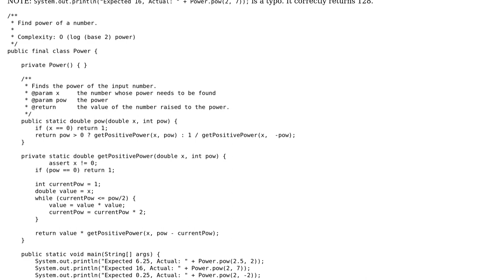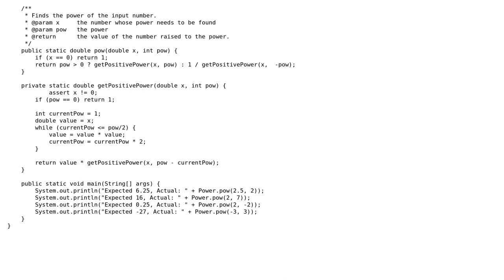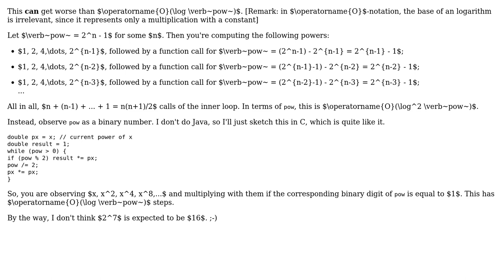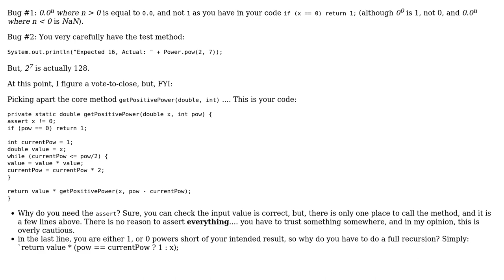Code Review: Find power of a number (2 Solutions!!)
Code Review: Find power of a number

With thanks & praise to God, and with thanks to the many people who have made this project possible! | Content (except music & images) licensed under CC BY-SA | Music | Images & others | With thanks to user Vedran Sego user rolfl user JavaDeveloper user Jamal and the Stack Exchange Network Trademarks are property of their respective owners. You are responsible for your own actions.